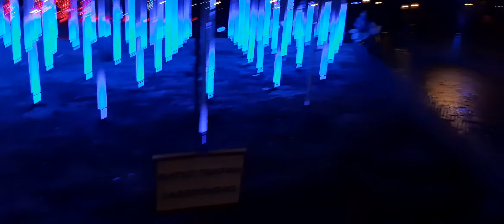fantasy park kharkov